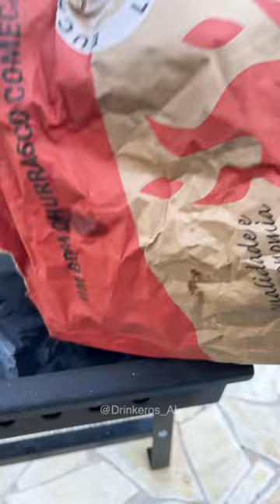Smoked Piña Jack - DrinkerosAL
SMOKED PIÑA JACK
Eso mismo amig@s!

Una forma diferente de hacer drinks, los deja mucho más sabrosos, además de hacer esos asaditos de respeto con la familia.

Has probado drinks ahumados?

Receta:

En una parrilla T4 de Artmill

☑️ 2 rodajas de Piña ahumadas
☑️ 2 cucharas de Azúcar
☑️ 1/2 Limón
☑️ 1 dosis de Whisky
☑️ Decorar con 1/2 rodaja de Limón

Volvámonos Drinkerosss!!!